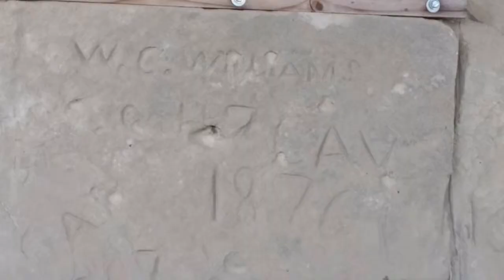The Badlands of North Dakota